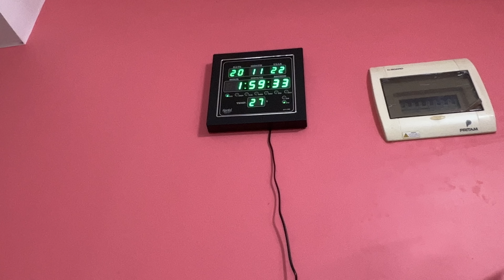Bengali Vlog # এইসব দেখে শুনে আমার মনটা দুপুরের পর থেকে বড্ডো খারাপ